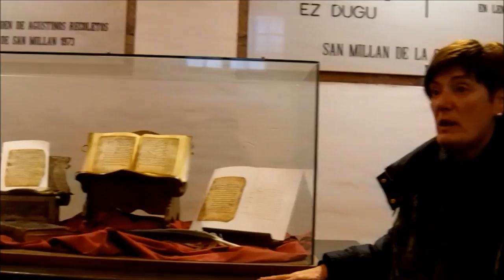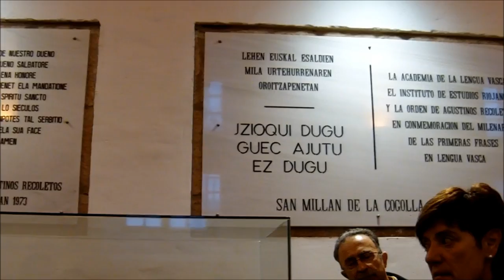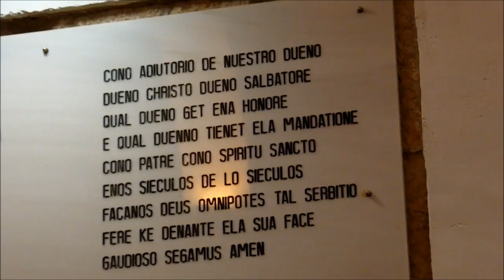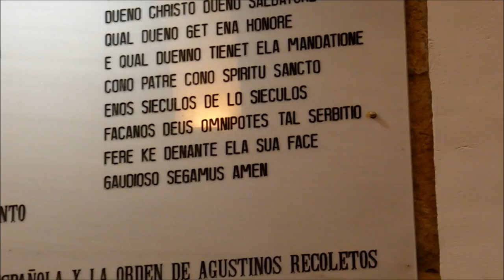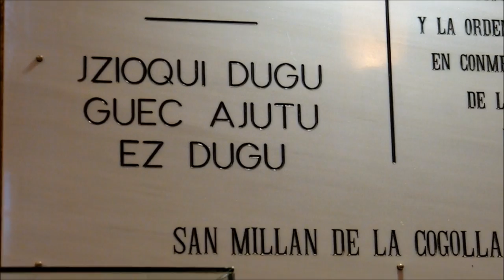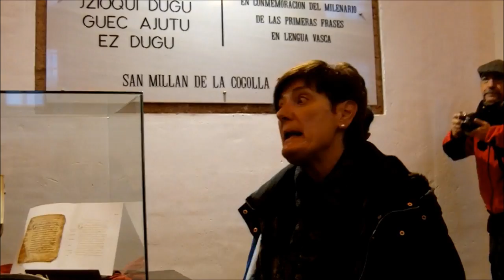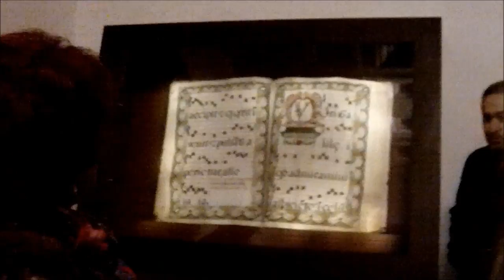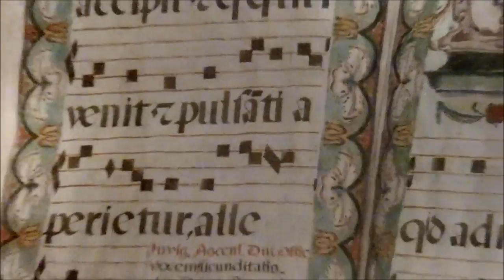Ruta de los Monasterios por la Rioja Alta - 1ª Parte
Ruta de los monasterios por la Rioja Alta. Monasterio de Suso y Yuso (San Miguel de la Cogolla), Monasterio Cisterciense de Caños y Monasterio de Santa María la Real de Nájera. También pudimos disfrutar de una visita a Santo Domingo de la Calzada y a las bodegas de Haro.